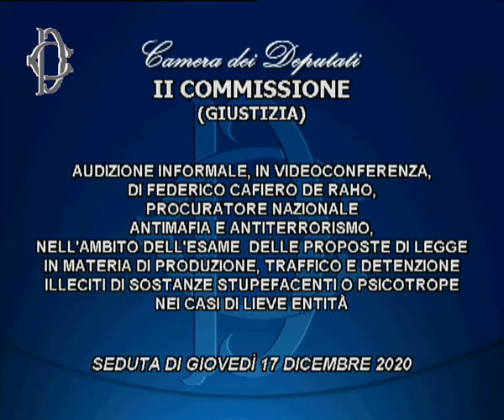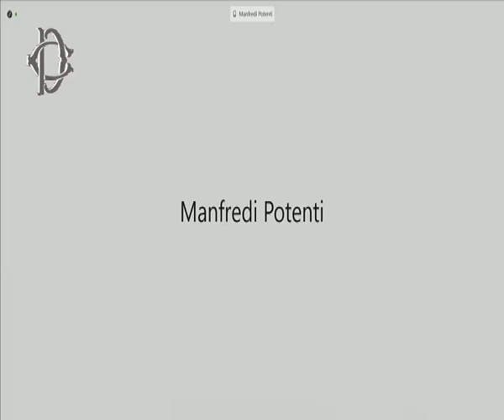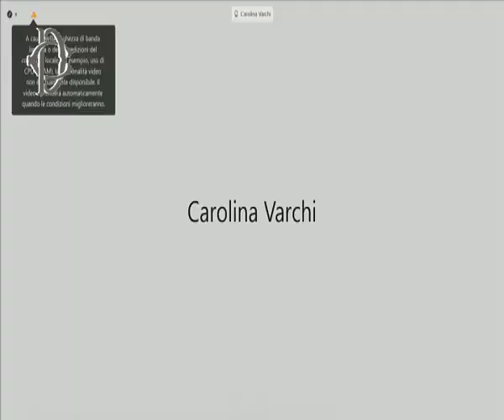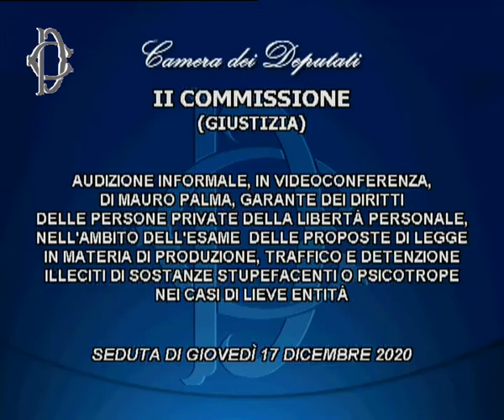Traffico stupefacenti di lieve entità, audizione De Raho, Maggiore e Palma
Giovedì 17 Dicembre 2020 la Commissione Giustizia, nell'ambito dell'esame delle proposte di legge in materia di produzione, traffico e detenzione illeciti di sostanze stupefacenti o psicotrope nei casi di lieve entità, ha svolto, in videoconferenza, le seguenti audizioni:
- Federico Cafiero De Raho, procuratore nazionale antimafia ed antiterrorismo;
- Antonino Maggiore, direttore centrale per i servizi antidroga presso il Ministero dell'Interno;
- Mauro Palma, garante dei diritti delle persone private della libertà personale.